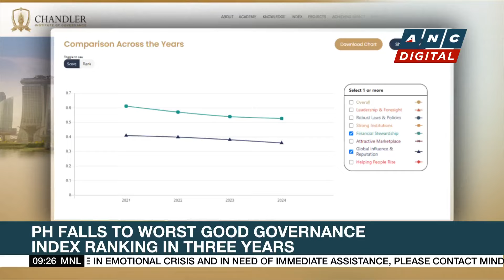San Miguel Corporation consolidated net income down 50% to P8.88-B on forex losses | ANC